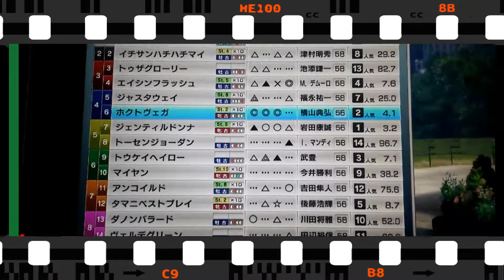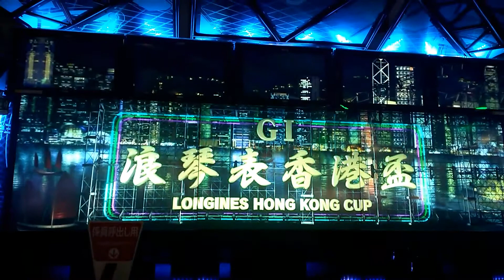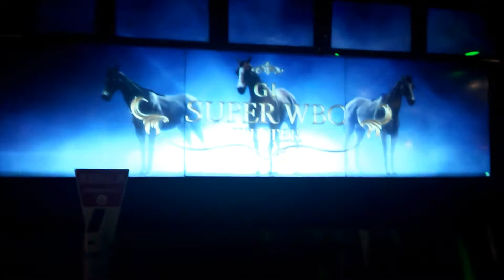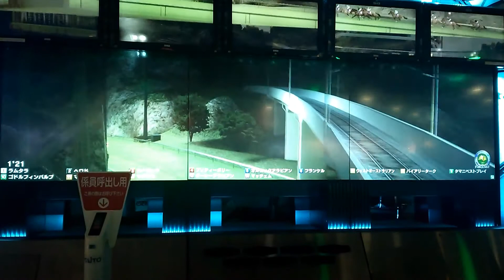スタホ3(日常⑥)【沈黙の羊】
スタホ スターホース スタホ３ スターホース３ ハードベット フルベット 【スタホ3／スターホース3】第280回プレミアカップ決勝第5R(5枠7番サイレンスシープ号優勝)